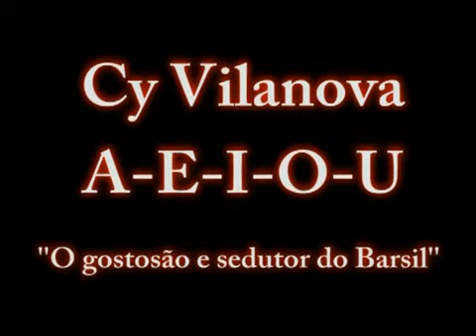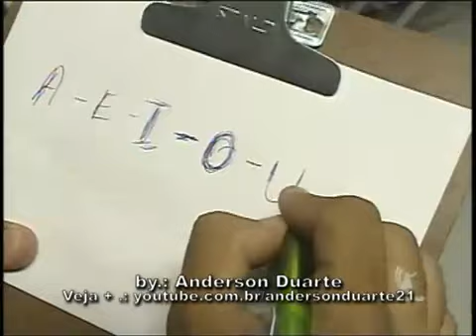AEIOU - CY VILANOVA - aeiou.mp4